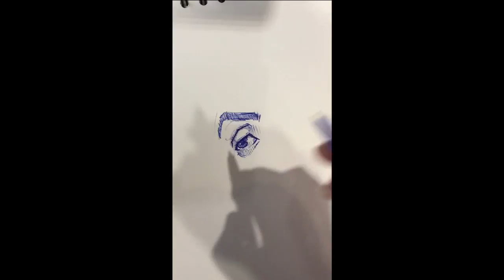Sylvester Stallone, drawing, pendrawing, figure drawing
drawing and drawing